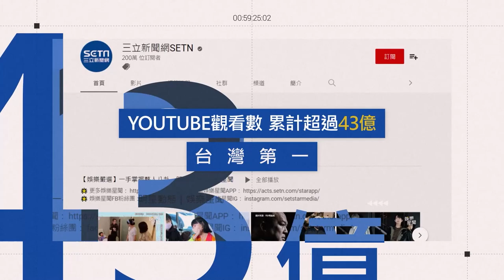車上都嘔吐物！他悲曝陳盈潔中風入獄「報到慘況」：出門都是負擔｜三立娛樂星聞